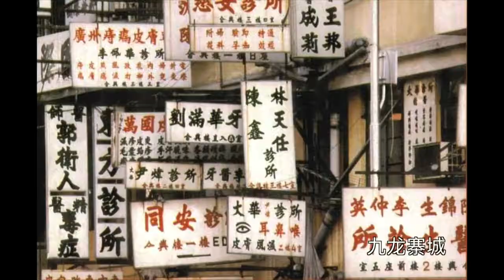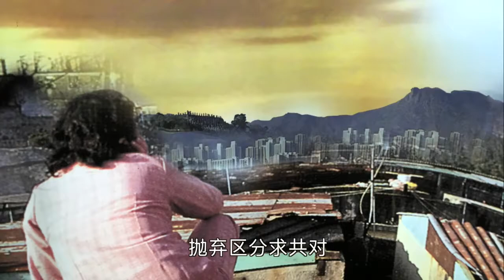天天逗文涛 20151028 行迷宫的港人——动漫里的末日黑城